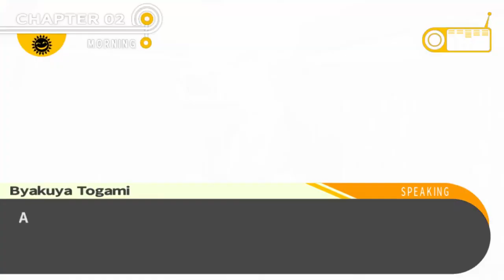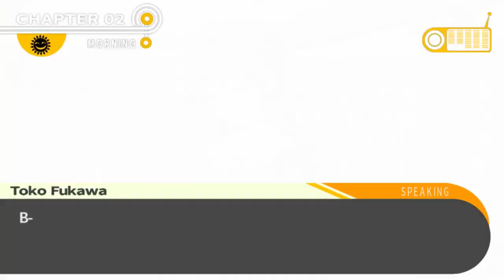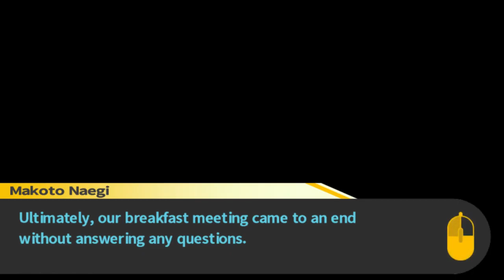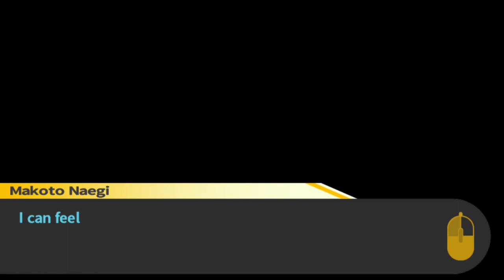Danganronpa: Trigger Happy Havoc S12 - Who Needs Teamwork?!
(Originally uploaded Mar 19, 2020)
Byakuya doesn't care for teamwork and pretending to be friendly when he can get ahead.  Chiak is more concerned about exploration and collecting coins.

Danganronpa: Trigger Happy Havoc was developed and published by Spike Chunsoft.  Investigate murders, search for clues and talk to your classmates to prepare for trial. There, you'll engage in deadly wordplay, going back and forth with suspects. Dissect their statements and fire their words back at them to expose their lies! There's only one way to survive—pull the trigger.

All rights to Danganronpa: Trigger Happy Havoc are reserved to Spike Chunsoft.

Playlist/Links

Shop At